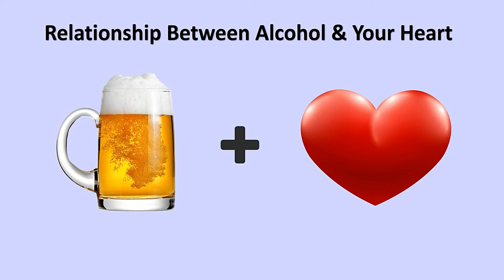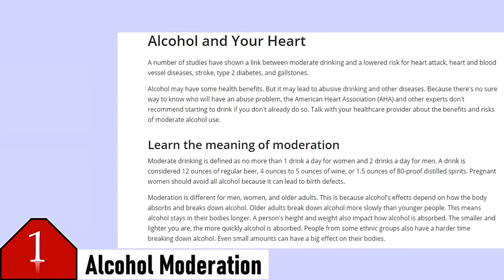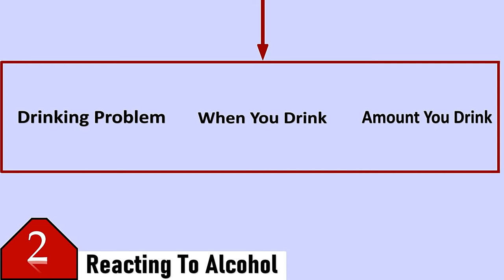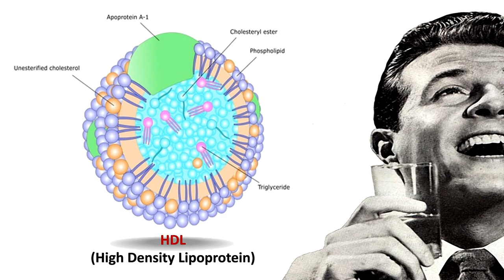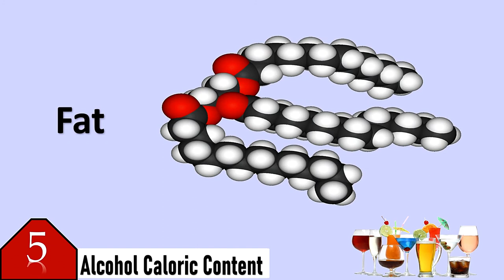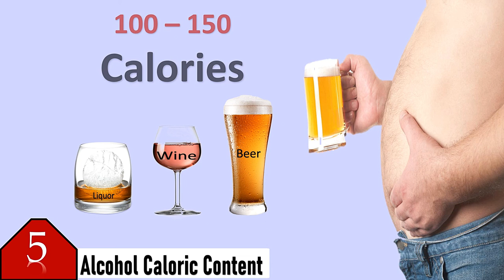Alcohol & Your Heart... (WATCH THIS)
A number of studies have shown a link, between moderate drinking, and a lowered risk for heart attack, heart and blood vessel diseases, stroke, type 2 diabetes, and gallstones.

Welcome to our informative video series.

We are going to explore the relationship between Alcohol, and Your Heart.

PNGWAVE & Google - For Images